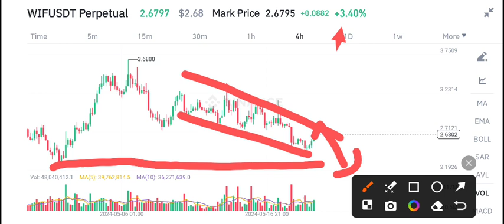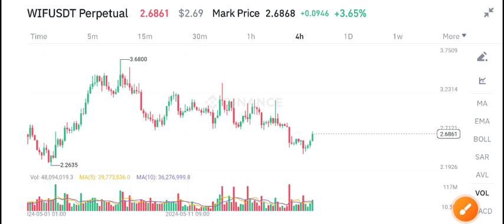WIF Coin Must Watch Holders! Dogwifhat WIF Price Prediction! WIF Coin News Today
Queries Solved:
1.  today target
2.  price today
3.  price prediction
4.  token today target

Queries Solved:
1.  today target
2.  price today
3.  price prediction
4.  token today target